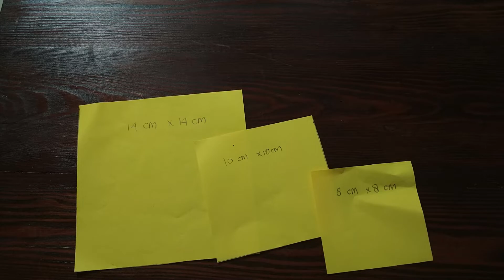How to make Sunflower Bouquet Paper | Beautiful Bouquet Tutorial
How to make Sunflower Bouquet Paper, beautiful bouquet tutorial. Besides that, this channel also contains a lot of paper craft ideas. For Example, Wall decoration, diy paper craft, paper flower wall hanging, wall mate, beautiful flower wall hanging, wall decor ideas, paper craft easy, handy craft, paper craft bouquet, flower bouquet tutorial and many more that you can make yourself.